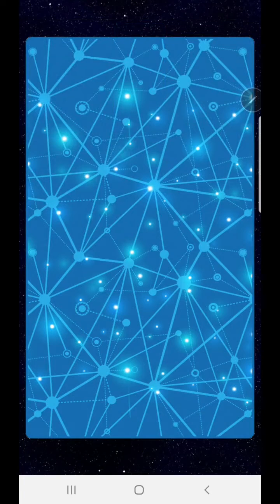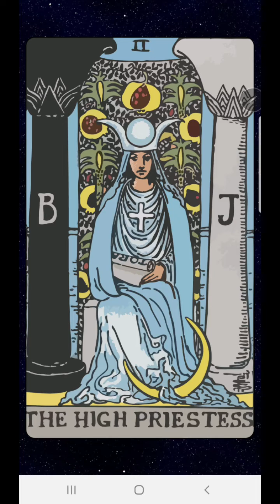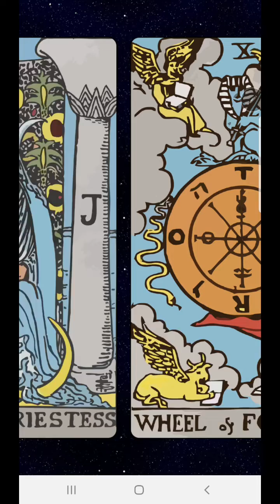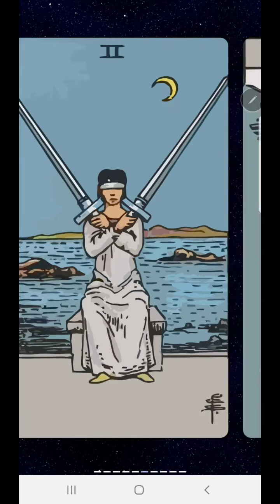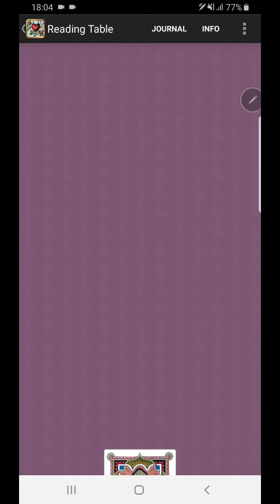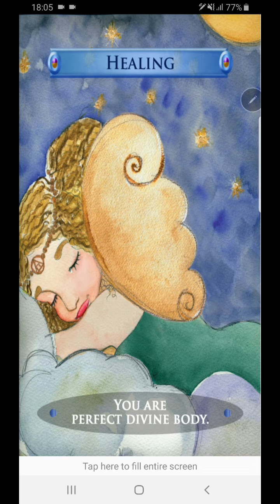Virgo - Keinginan besar - Belum waktunya membuat perubahan besar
TERIMA KASIH ATAS DONASINYA. SANGAT MEMBANTU SAYA PERSIAPKAN VIDEO INI
PERSONAL READING:

** Donasi channel Aries Mermaid ke BCA 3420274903 an. Wenita Indrasari Dra**
(Sangat berterima kasih jika berkenan. TIDAK HARUS. Menerima serelanya)

Saat ini saya menawarkan bacaan personal antara Rp. 300K – Rp. 500K
Bacaan Emergensi: Video 30 menit: Rp.400K

Informasi yang dibutuhkan: Tanggal dan tempat lahir, jika ada waktu lahir (pukul berapa) beserta pertanyaan utama dan bacaan yang dipesan.

Saya akan sampaikan via email melalui google drive, dan akan di-delete setelah 30 hari. Sehingga jangan lupa menyimpan di penyimpanan pribadi.

Terima kasih banyak atas dukungannya.
Aries Mermaid

Catatan: Tidak ada kebijakan Refund